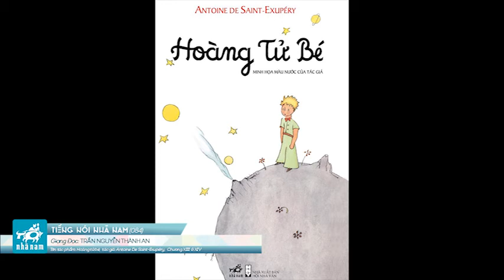Tiếng nói Nhã Nam #084 - Trần Nguyễn Thành An - Hoàng tử bé - Chương XVIII, XIV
Giọng đọc: Trần Nguyễn Thành An
Tác phẩm: Hoàng tử bé
Tác giả: Antoine De Saint-Exupéry
Trích đọc: Chương XIII & XIV